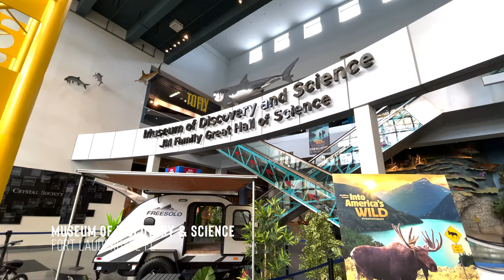Daddy Daughter Adventures in Florida!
Kat has to work while Mark and Gigi get to play! In this video Mark and Gigi head out on a bunch of day trips around south Florida while Kat's at work.